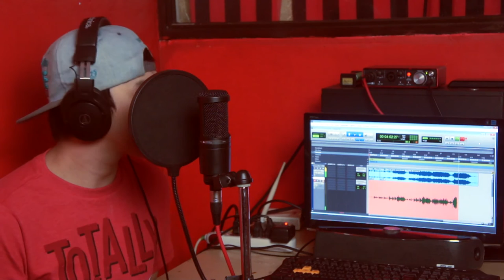When we were young | Adele (Cover) - Sang Jun Lee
Inspired by Adele